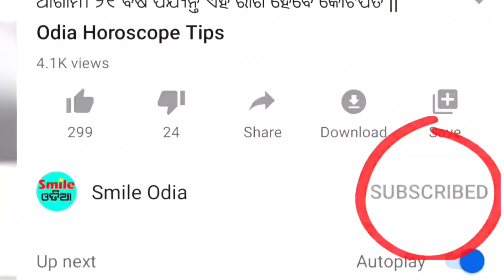Today Breaking News || 21 July 2020 || Nabin Patnaik New scheme Kalia jojana beneficiary name list